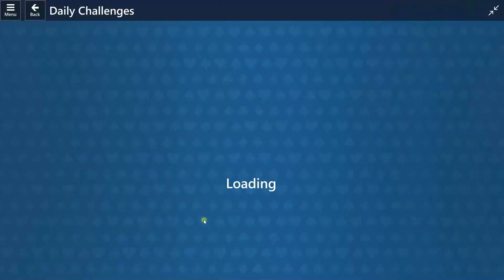Microsoft Solitaire Collection: October 25, 2022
Microsoft Solitaire Collection: Daily Challenge Solution: October 25, 2022

0:00 FreeCell, Hard
1:53 Pyramid, Medium
5:45 TriPeaks, Medium
7:42 Klondike, Easy
10:41 Spider, Easy